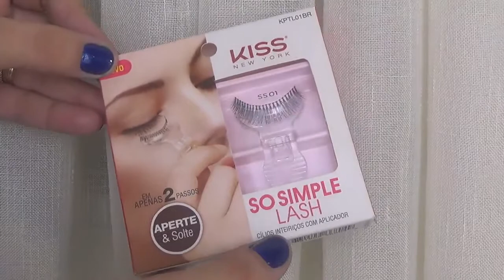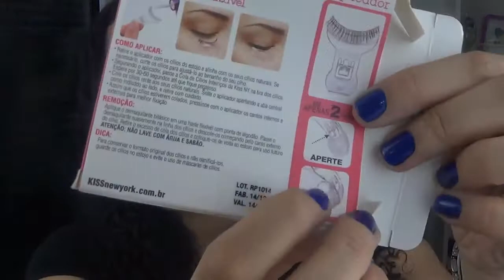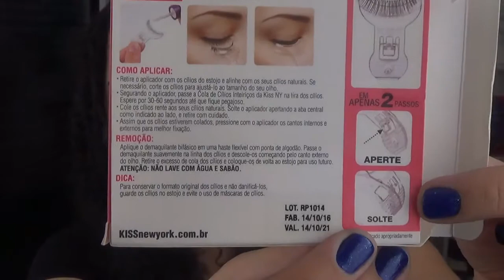COMO COLAR CÍLIOS POSTIÇOS FÁCIL E RÁPIDO | RESENHA | SO SIMPLE LASH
Fala meus amores, tudo bem? No vídeo de hoje eu vim mostrar para vocês como colar cílios postiços da forma mais fácil e rápida. Espero que gostem ...

Assista também...